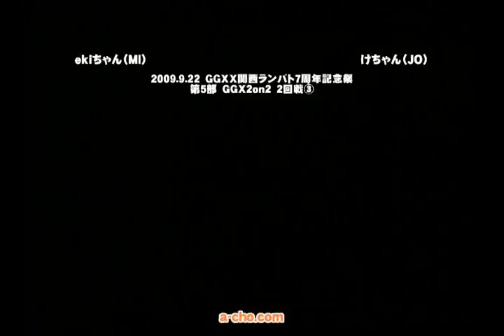GGXX関西ランバト7周年記念祭 GGX2on2 best16c1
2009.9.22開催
GGXX関西ランバト7周年記念祭　GGX2on2動画